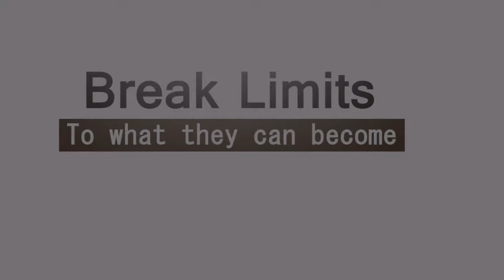Make dreams a reality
Volunteer to help create brighter futures for children in rural Malawi. Education opens doors, providing opportunities that would otherwise remain just a dream for many children. Our programmes assist in delivering better preschool, primary and secondary education in rural communities.